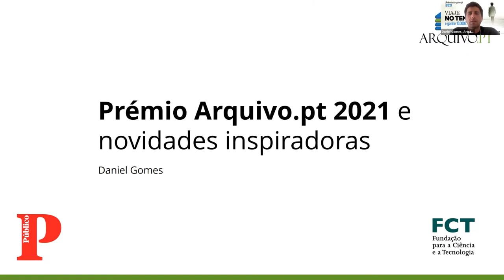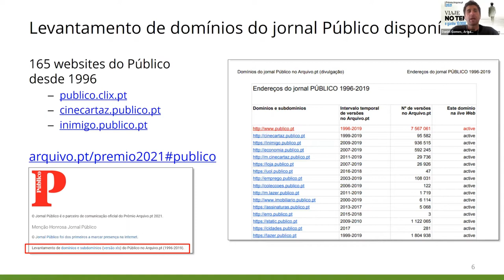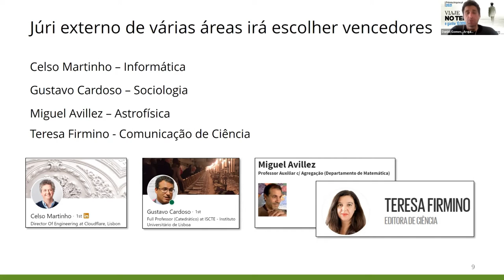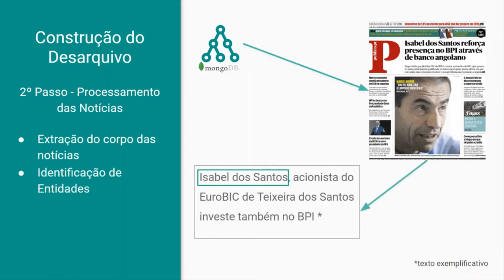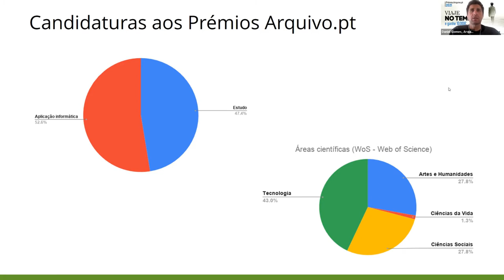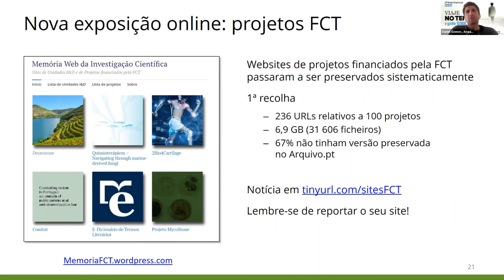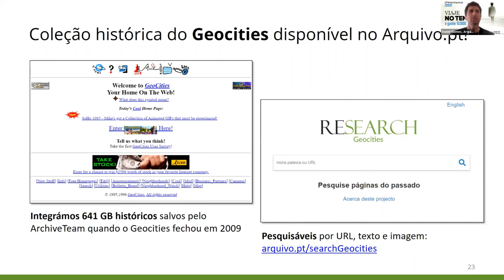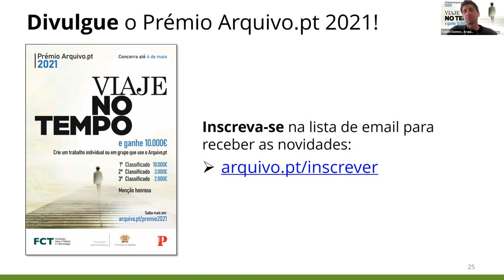Prémio Arquivo.pt e esclarecimento de dúvidas. Café com o Arquivo.pt (19ª sessão)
19ª sessão do Café com o Arquivo.pt, apresentada por Daniel Gomes, e dedicada ao Prémio Arquivo.pt.

Em 2018, foi criado o Prémio Arquivo.pt com o intuito de promover a realização de trabalhos sobre os conteúdos preservados pelo Arquivo.pt. Quantos candidatos concorreram desde então? Sobre que áreas incidiram os trabalhos? Qual a relação entre Estudos e Aplicações Informáticas? Quem foram os premiados e quais os seus principais contributos? Estas questões constituem o guião desta sessão dedicada ao Prémio que este ano está na 4ª edição. Nesta sessao os participantes podem esclarecer questões e dúvidas, sobretudo aqueles que pretendem submeter as suas candidaturas até 4 de maio.

Referências mencionadas